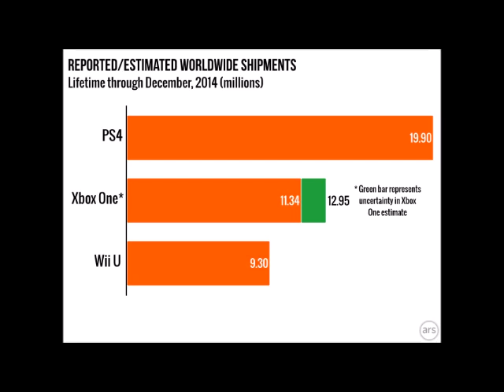PS4's sales dominance slackens slightly in holiday season